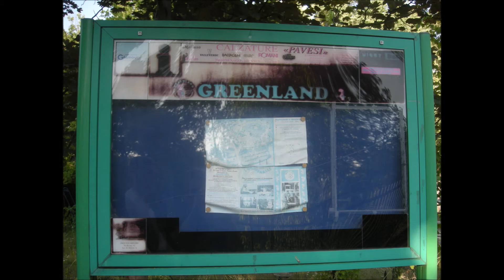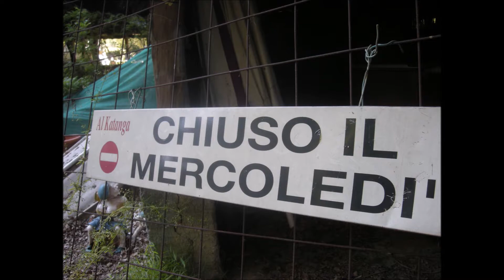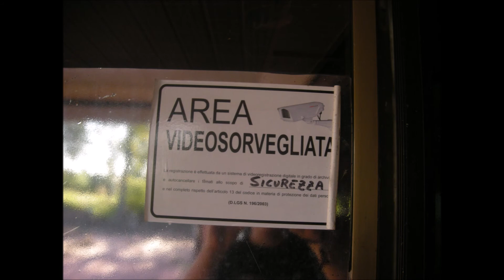Greenland Amusement Park ( Abandoned ) Italy - Nöjesfält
Sökord